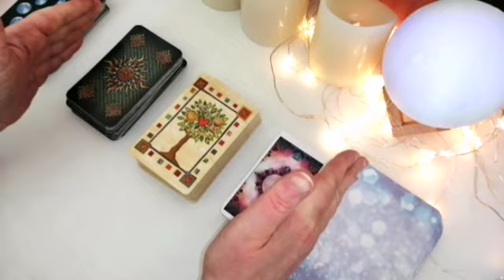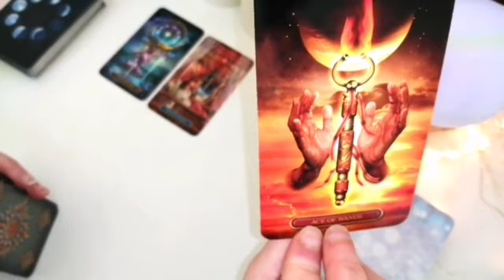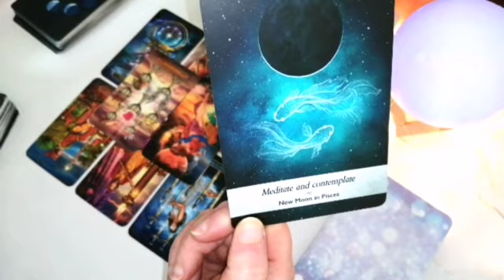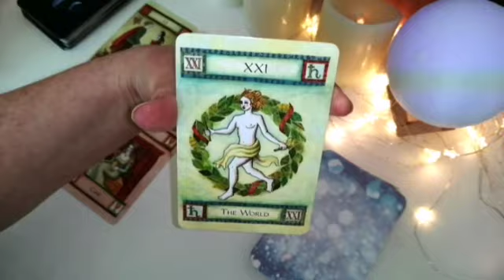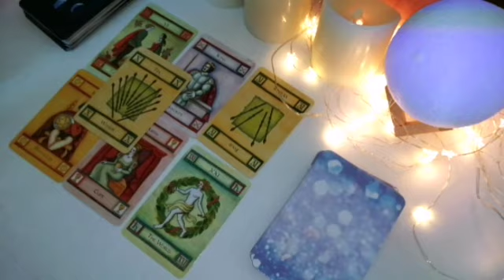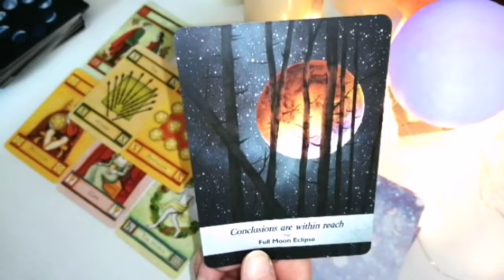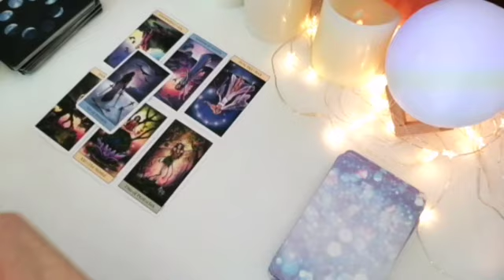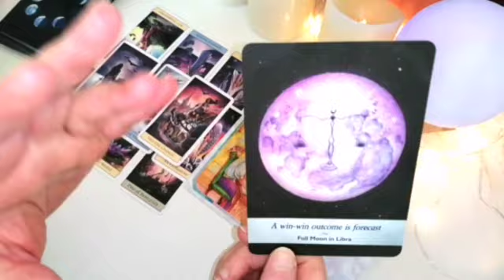🔮✨Pick A Card Tarot Reading✨🔮 - June 2021 Predictions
BACK BY POPULAR DEMAND, We are very pleased to have Victoria Moon Tarot back with her 'Pick A Card' Tarot Reading, see what June has in store for you by picking one of the three piles of cards and viewing from the relevant timestamp below.

0:00 Introduction
1:15 Tarot Deck - Pile 1 Guilded Tarot Royal
10:20 Tarot Deck - Pile 2 Art of Tarot
20:01 Tarot Deck - Pile 3 Crystal Visions Tarot

Using our special new customer offer you can speak to any of 250+ psychic readers listed on Ask The Answer. For just £5 you can get £15 worth of credit to spend with the psychic of your choice.